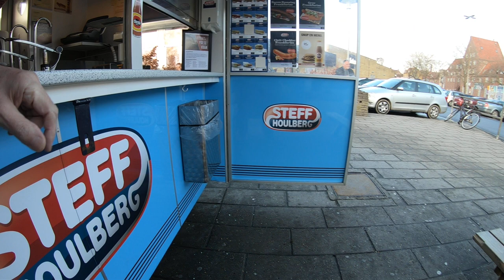Walking in Odense, Denmark part 4 HD.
Vestergade, Vesterbro Føtex, Luna's Pølsevogn.
GoPro Hero 6 Black + Karma grip.
Recorded feb 2018.